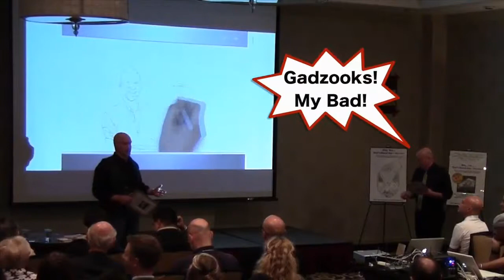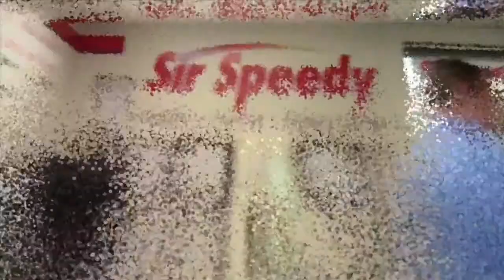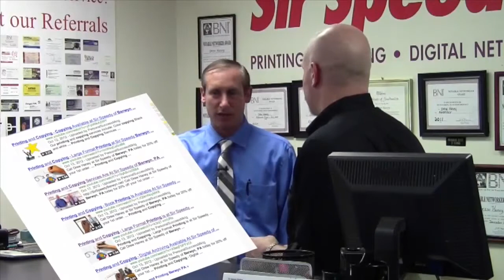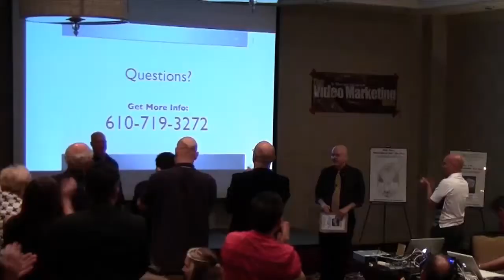jvAlert Live Presents Dr. Marc and Charlie - Sir Speedy Berwyn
jvAlertLive Presents Dr. Marc and Charlie - Sir Speedy Berwyn

jvAlert Live is held around the country with marketing superstars sharing their best information. Ken McArthur, the best-selling author of IMPACT created this presentation series. Click the link above to go see ALL of that information, including the video of the full presentation.

Discover how YOU can 1) Get Found, 2) Engage, and 3) Build Profitable, Automated Systems To Follow Up: THAT's what Dr. Marc and Charlie do (for themselves and for their clients).

Dr. Marc Kossmann: As an expert video-marketing psychologist, clinical psychologist, Tae Kwon Do black belt, #1 Best Selling Author, and motorcycle-riding entrepreneur who enjoys helping other people succeed, Dr. Marc specializes in the psychology of marketing.